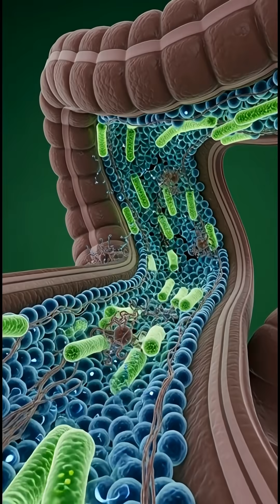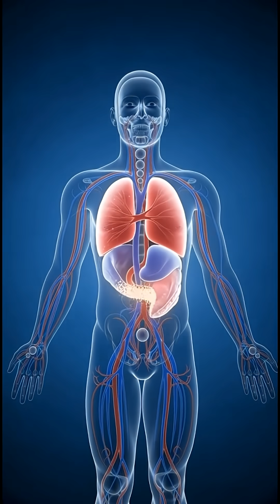€œPapaya Benefits & Effects: 3D Anatomical Visualization.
PapayaBenefits AnatomyVisualization Discover the incredible impact of papaya on the human body in this cinematic 3D anatomical visualization. Watch as papaya moves through the digestive system, nutrients absorb into the bloodstream, and your organs light up with energy. This video shows: How papaya aids digestion with papain enzymes Nutrient absorption in the intestines Energy flow through muscles, brain, and organs Benefits for gut health, brain function, and natural energy Possible side effects of overconsumption Perfect for health enthusiasts, students, and anyone curious about how food fuels the body. Learn the science behind papaya in stunning 3D detail. Remember: Moderation is key for optimal health.